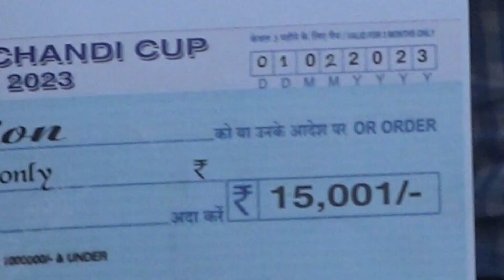Amraichandi Cup -2023||Final Match||Amraichandi One day cricket tournament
Amraichandi Cup -2023||Semi final two match||Amraichandi One day cricket tournament